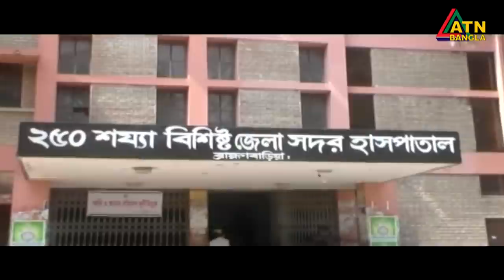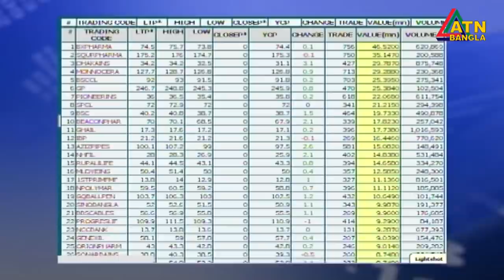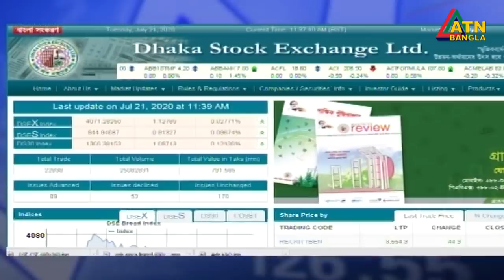এটিএন বাংলা দুপুর ১২ টার সংবাদ। 21.07.2020 | ATN Bangla News at 12 pm